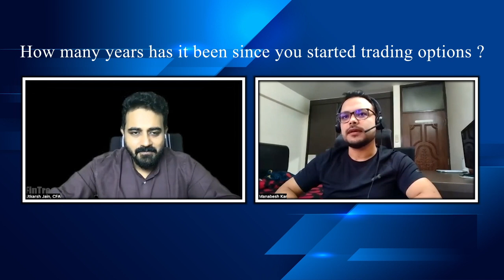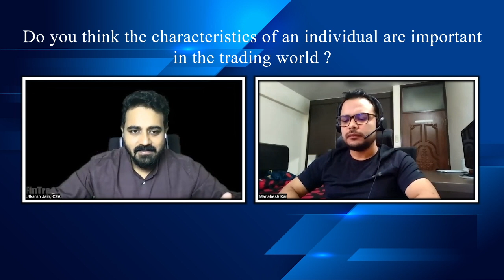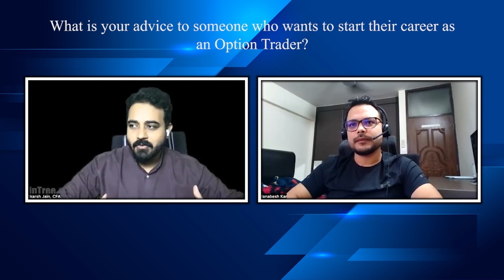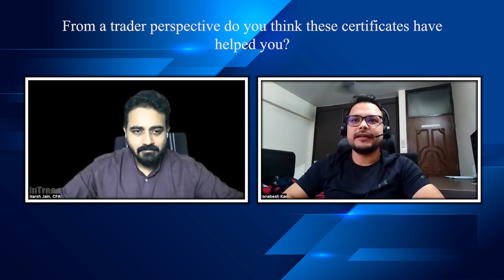Career as an Option Trader | Episode 12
Joining us this week is Manabesh Kar an investment banking professional managing options and structured fixed income derivative portfolios for various banks whilst providing enhanced risk/return solutions to clients over his career, primarily focussing on foreign exchange markets. He has 16 years of work experience in investment banks such as BNP Paribas, Morgan Stanley and Bank of New York. With a background in engineering from Nanyang Technological University, Singapore, Manabesh also holds both the FRM ( Financial Risk Manager) and CFA ( Chartered Financial Analyst) designations. He has been quite passionate about new technologies and studied Machine learning in MIT back in 2017 when it rapidly gained worldwide use cases. Manabesh believes that we are in an exponential age relating to cryptocurrencies and is passionate to build and work on new ideas in this space. He is an avid writer on various topics that interest him and has recently been enjoying blogging on Medium.